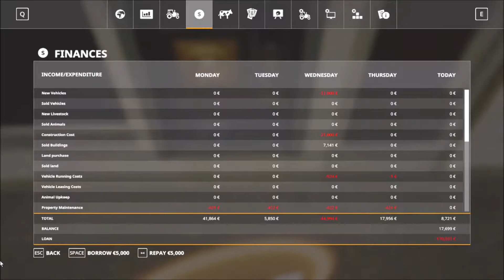Lets Play: Jeg ordner nabokonens baller! (Farming Simulator 19)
At presse hø baller er noget af en opgave i Farming Simulator 19, så jeg tænkte jeg ville dedikere et afsnit til dette job, så vi kan komme ind omkring alle de mange maskiner der skal bruges, så man kan lave hø baller.